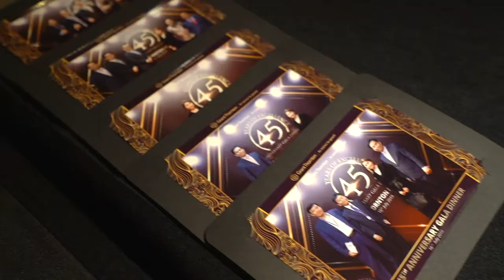Grant Thornton 45th Anniversary Gala Dinner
Congrats to Grant Thornton for their 45th Anniversary!